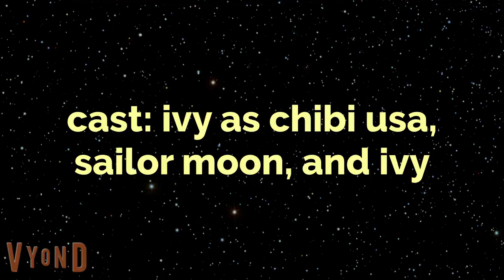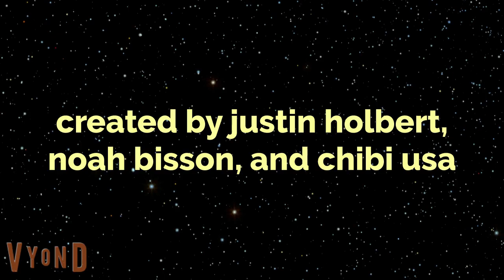the adventures of chibi usa and saucer: s2 ep 23: rainbow puppy's skidoo adventure: last part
here's the last part for the 23rd episode of chibi usa and saucer for season 2